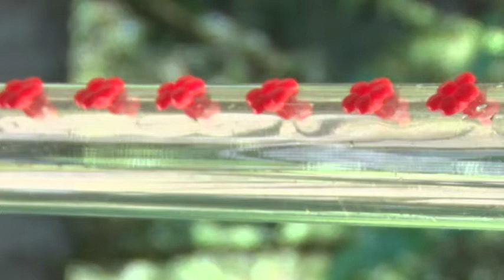Hummingbird Feeding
In case you were wondering if hummingbirds suck nectar through their beak or use their tongue, this video I shot today will solve that mystery for you.